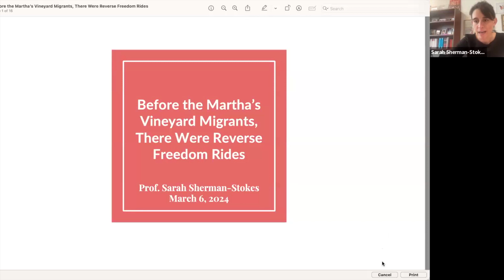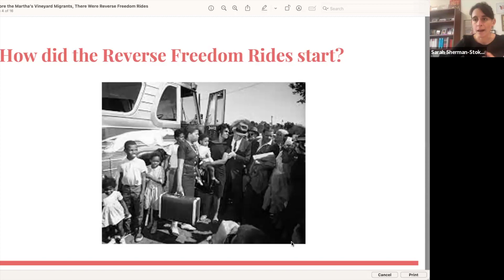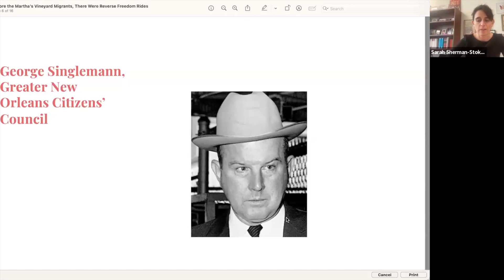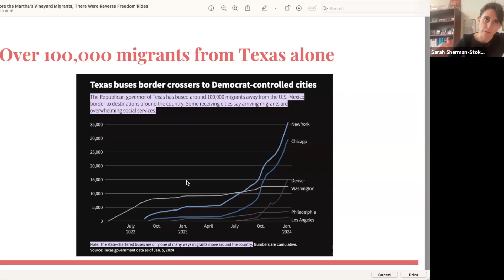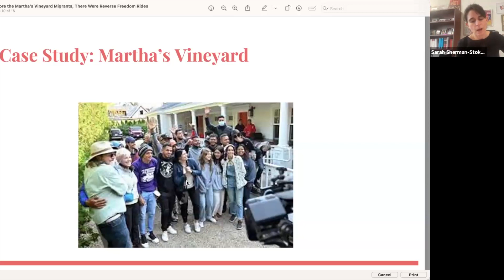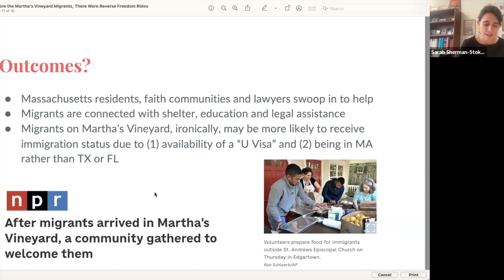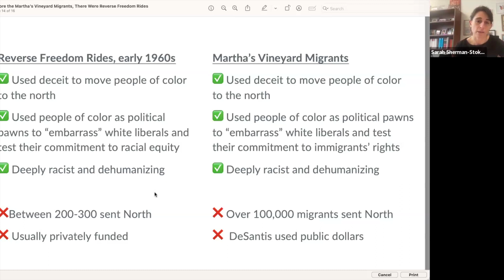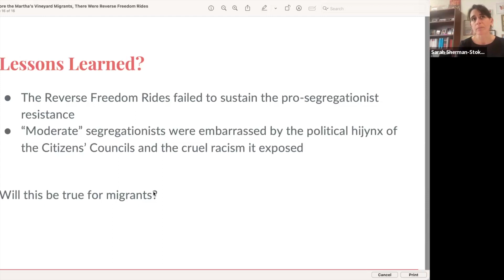Reverse Freedom Rides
Dr Sarah Sherman-Stokes